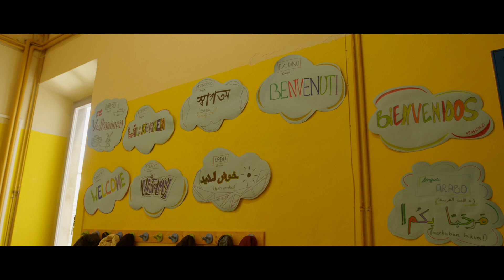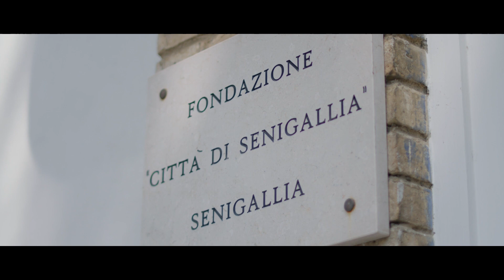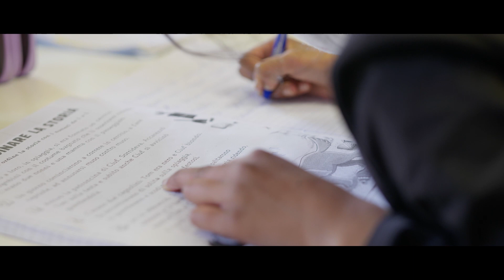Senigallia Città ad Impatto Positivo